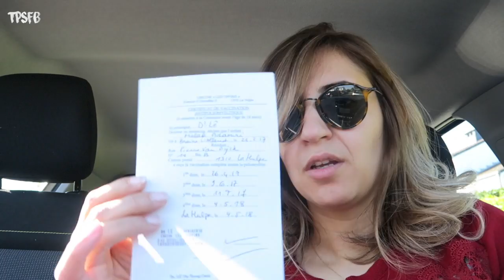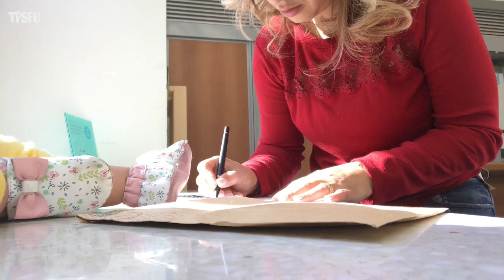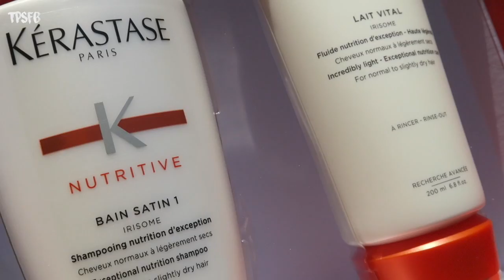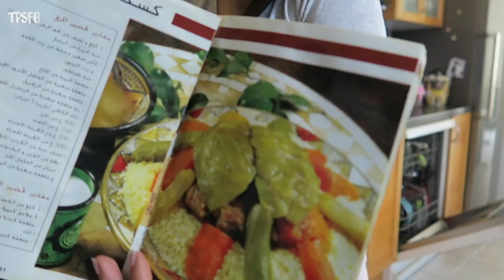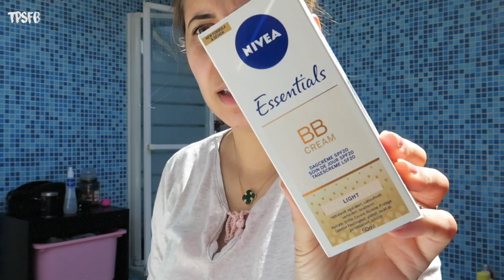Vlog , une Journée avec Moi || يومي بالكامل مع ملاك ، وجدت شهيوة مغربية و شريت آلة الطبخ العجيبة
▶Mon room tour ?

▶ Comment choisir son fond de teint ?!